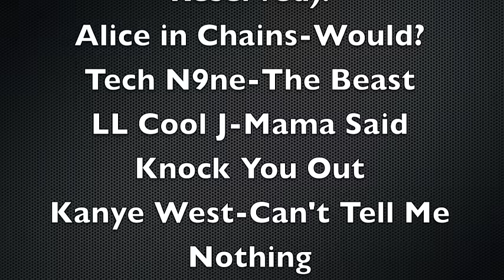North Dakota State vs. Montana 2015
North Dakota State vs. University of Montana - FCS Kickoff August 29, 2015. Video filmed and produced by Brooks Nuanez - Skyline Sports. All music used is copyrighted by artist and record labels stated below. Final score Montana 38, NDSU 35.

Music in Order:
Alice in Chains - Would? (Columbia Records 1992)
Tech N9ne - The Beast (Strange Music 2006)
LL Cool J - Mama Said Knock You Out (Def Jam 1990)
Kanye West - Can't Tell Me Nothing (Roc-A-Fella, Def Jame 2007)